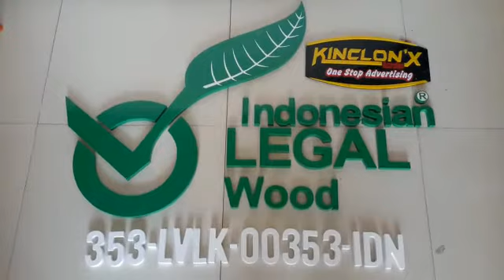JUAL CUSTOM HURUF TIMBUL ACRYLIC